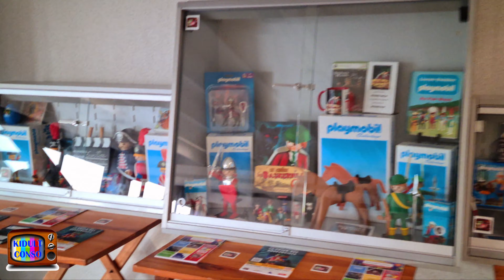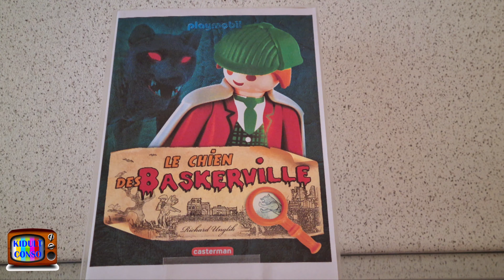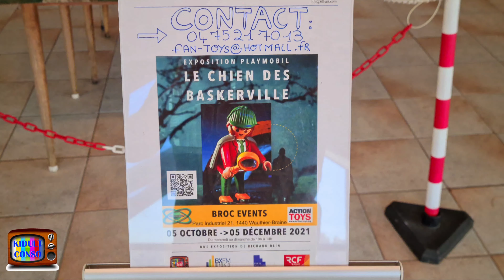Expo. PLAYMOBIL chez BROC-EVENTS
4ème saison de la chaîne TV YouTube "Kidult Conso"
Playlists: " EN BELGIQUE", "BROC-EVENTS TV"

ANNIVERSAIRE LES 08 ANS DU LIVRE "LE CHIEN DES BASKERVILLE" !
La réalisation d'un livre unique chez le légendaire éditeur Casterman.

Après plusieurs titres à succès dans un registre documentaire, Richard Unglik, avec ses Playmobil, se lance pour la première fois dans la fiction.
Photographe de talent, Richard Unglik est l'inventeur d'un concept unique et hors-norme : la reconstitution d'univers entiers à l'aide de figurines et d'éléments Playmobil. Les véritables tableaux qu'il compose de cette manière sont photographiés un à un, et organisés de manière à raconter une histoire.

Richard Blin, reporter photographe de métier pour le groupe "Hachette", journaliste geek pour la revue "Collectionneur & Chineur", réalise pour Richard Unglik des décors pour l'histoire de son livre "LE CHIEN DES BASKERVILLE" afin de créer l'illusion du château mais aussi les landes et bien d'autres choses à découvrir chez "Broc Events" pour les 08 ans de la sortie du livre.

Cette exposition offre aussi la chance de découvrir quelques pièces uniques de la collection pharaonique de Richard Blin, grand collectionneur de jouet des années 70' à nos jours.
SURPRISE ! Quelques jeux vidéo du musée Pixel Museum sont aussi dévoilés lors de cette événement !

Broc-Events vous accueille dans son showroom de 6000m². Nous sommes ouvert du mercredi au vendredi de 10h à 17h, samedi et dimanche de 7h à 14h + brocante extérieure dès 8h le dimanche. Vous y trouverez un grand choix de belles Brocantes, Antiquités, Design, objets de décorations et de collections...Arrivages journalier de marchandises !!!
Broc-Events Int Expo21 Parc Industriel 1440 Wauthier-Braine Belgique